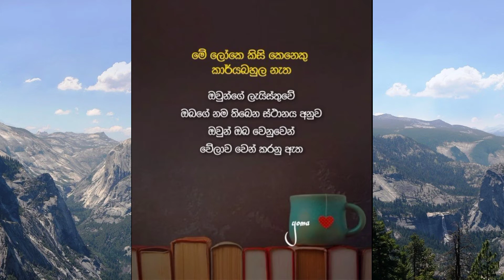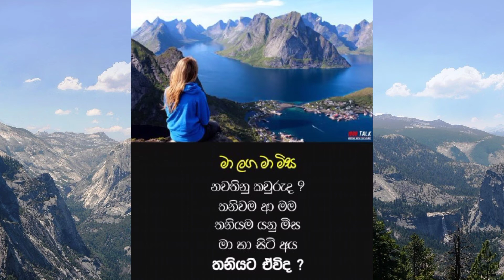wadan |sinhala wadan |Hadena wadan|wadan official|wadan2021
00:00=Warning
00:04=Wadan video

This time covid 19 virus is most dangerous.So please beware